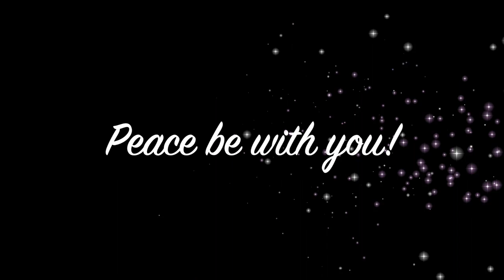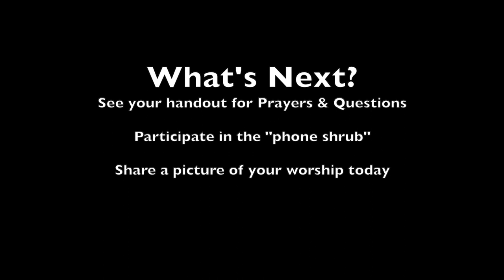Worship March 22 2020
Streamed under license from ONE LICENSE, License #723368-A